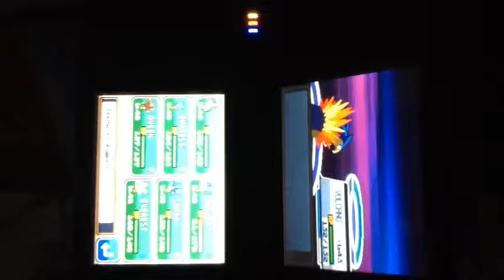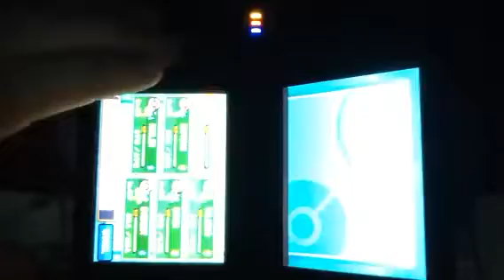Pokemon HGSS Walkthrough Elite Four Karen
I take on the last member of the elite four Karen. U.S. E. Fighting, psychic, and ice type moves for the advantage.